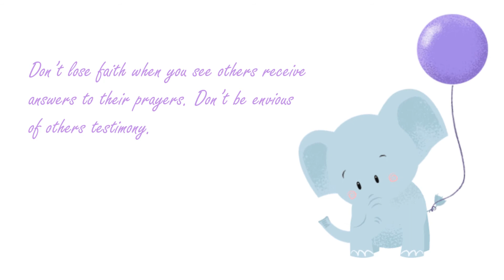patience/Sabr - Lessons of Life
PATIENCE or Sabr is a central Islamic value and teaching. It is repeatedly stressed in the Quran.
Patience in Islam is not about adopting a passive attitude. The Qur'an does not teach us to remain silent, but neither does it encourage confrontation. Life is a mix of challenges, with everyone having the freedom to do as they wish and live the life that they see fit. This, of course, means that there will be times when another person’s freedom is not compatible with our own.

However, only Allah (SWT) has the power to take that freedom away – this is not something that any human has and this must be respected. Instead, this means showing patience/sabr to any challenges faced and managing patience to face them successfully. Doing so brings reward in the eyes of Allah (SWT).

“Indeed, he who fears Allah and is patient, then indeed, Allah does not allow to be lost the reward of those who do good.” [Yusuf: 90]